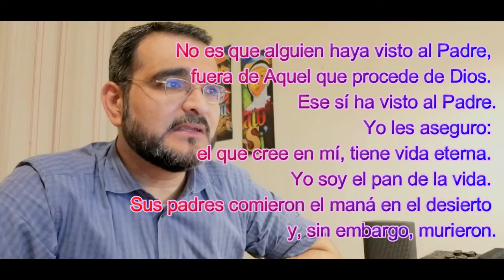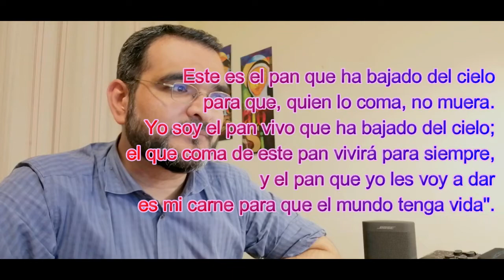Reflexión del Evangelio - Juan 6, 44-51 (22 Abril 2021)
En aquel tiempo, Jesús dijo a los judíos:
"Nadie puede venir a mí,
si no lo atrae el Padre, que me ha enviado;
y a ése yo lo resucitaré el último día.
Está escrito en los profetas:
Todos serán discípulos de Dios.
Todo aquel que escucha al Padre
y aprende de Él,
se acerca a mí.
No es que alguien haya visto al Padre,
fuera de Aquel que procede de Dios.
Ese sí ha visto al Padre.
Yo les aseguro:
el que cree en mí, tiene vida eterna.
Yo soy el pan de la vida.
Sus padres comieron el maná en el desierto
y, sin embargo, murieron.
Este es el pan que ha bajado del cielo
para que, quien lo coma, no muera.
Yo soy el pan vivo que ha bajado del cielo;
el que coma de este pan vivirá para siempre,
y el pan que yo les voy a dar
es mi carne para que el mundo tenga vida".